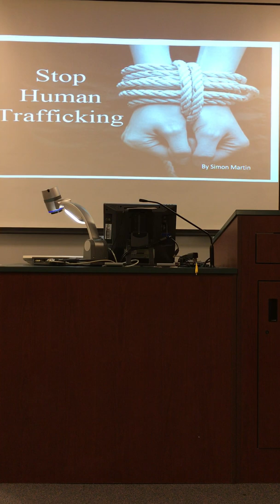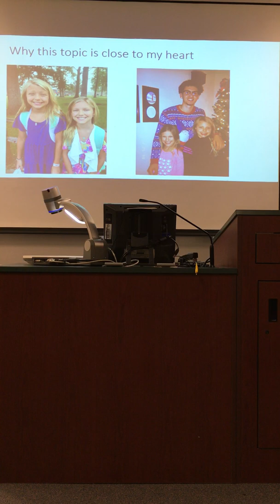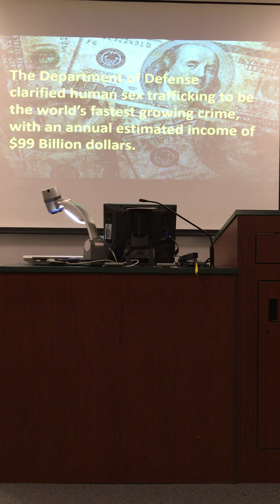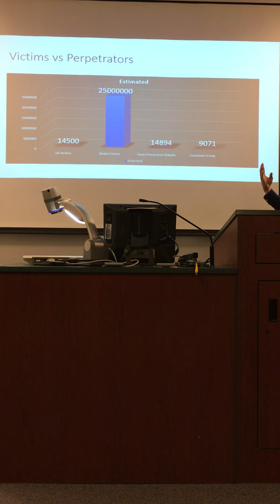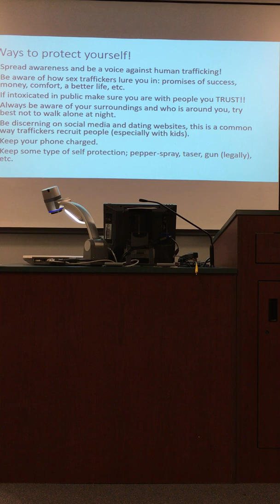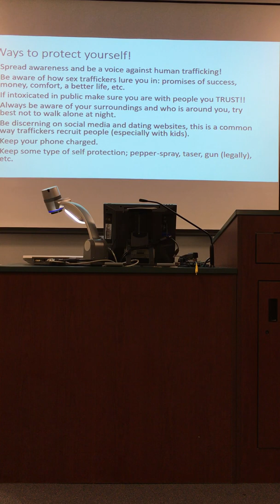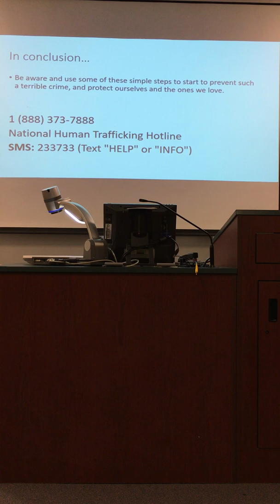March 31, 2019